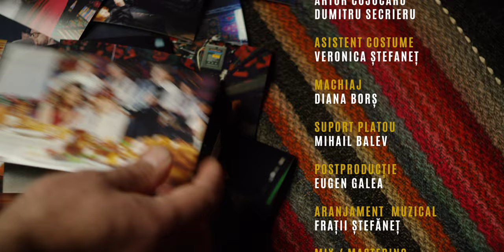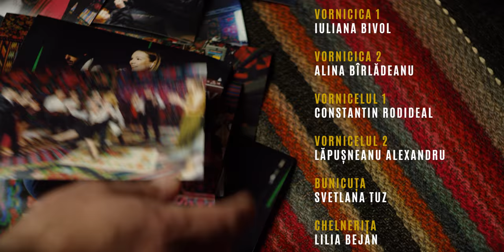NUNTA | Frații Ștefăneț, Cornelia Ștefăneț, Adriana Ochișanu, Igor Cuciuc | 8K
Realizat cu susținerea Ministerului Culturii în parteneriat cu Muzeul Naţional de Etnografie şi Istorie Naturală, Complexul de meșteșuguri Arta rustic, Asociației Naționale pentru Turism Receptor și Intern din Moldova cu suportul Activității de susținere a Competitivității în Industria Uşoară şi cea a Turismului (MCTA), un proiect EGDE (Buy-in) finanțată de Agenția Statelor Unite pentru Dezvoltare Internațională (USAID), pentru a VIII-a ediție a Târgului Național al Covorului „ Covorul Dorului”, organizat pe 18 decembrie 2021.

Produs de                                    Line Production
Regie/ Scenariu                          Nelly Ștefaneț
Director de Imagine                   Nicu Borș
Producător Executiv                  Alina Craijdan
Manager de Producție               Iurie Sîrbu
Suport Producție                         Alex Perciun
Asistent camera 1                      Victor Zburliuc
Asistent camera 2                      Eugen Cebotari
Lumini                                           Nicu Borș
Focus Puller                                 Petria Petronel
Making-of                                     Vladimir Plîs
Scenografie/ Costume               Mariana Ștefăneț
Asistent Scenograf 1                 Artur Cojocaru
Asistent Scenograf 2                 Dumitru Secrieru
Asistent Costume                       Veronica Ștefaneț
Suport Platou                               Mihail Balev
Machiaj                                         Diana Borș
Casting                                         Alina Craijdan
Postproduction                           Eugen Galea
Aranjament  Muzical                 Frații Ștefăneț
Mix/Mastering                            Marcel Ștefăneț

Distribuție
Mireasa                                       Cornelia Ștefăneț
Mirele                                          Corneliu Blagoslovitu
Nașa                                            Adriana Ochișanu
Nașul                                           Igor Cuciuc
Părinții Miresei                          Lilia Cazacu și Viorel Cornescu
Fratele Miresei                           Ștefan Isac
Vornicica 1                                  Iuliana Bivol
Vornicica 2                                  Alina Bîrlădeanu
Vornicelul 1                                 Constantin Rodideal
Vornicelul 2                                 Lăpușneanu Alexandru
Bunicuța                                      Svetlana Tuz
Chelnerița                                    Lilia Bejan
Acordeon                                     Edgar Ștefăneț
Vioară                                          Marcel Ștefăneț
Țambal                                        Valeriu Cașcaval
Contrabas                                    Vitalie Ungureanu
Trompetă                                     Sergiu Botezatu
Tobă                                             Nicolae Hodinitu
Chitara                                         Roman Corjov
Nai                                                Igor Podgoreanu
Clarinet                                        Virgiliu Catârău
Braci                                             Adrian Mogâldea

Sincere Mulțumiri
Complexul de Meșteșuguri ”Arta Rustică”. Ecaterina Popescu
Muzeului „ Casa Mare” din satul Pîrîta
Locuitorilor din satul Pîrîta:
Eudochia Ursu
Mariana Soltan
Iurie Pisarenco
Anatol Burașvili
Antonina Lapicus
Ludmila Verlan
Emilia Bazga
Restaurantul ”La Crâșma”
Alina Bradu
”Max Fashion”.  Dan Ionița